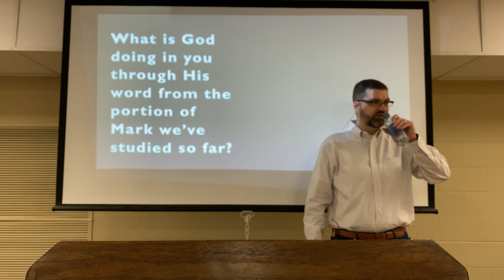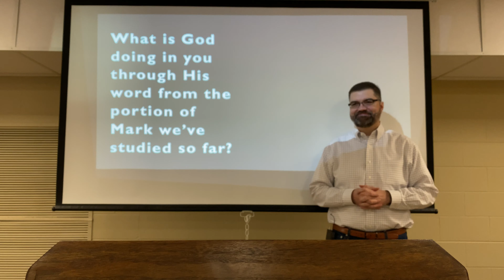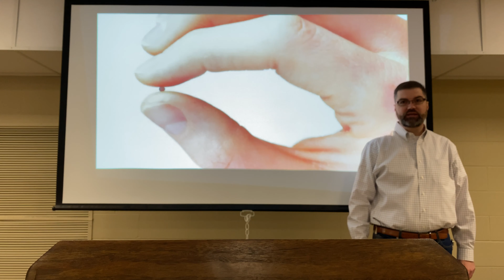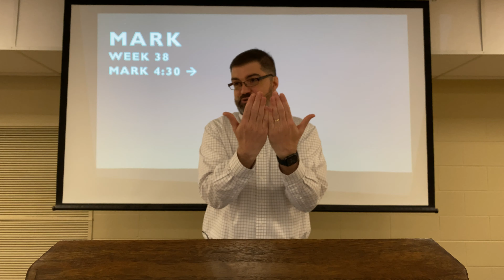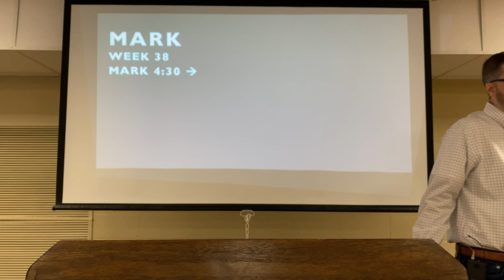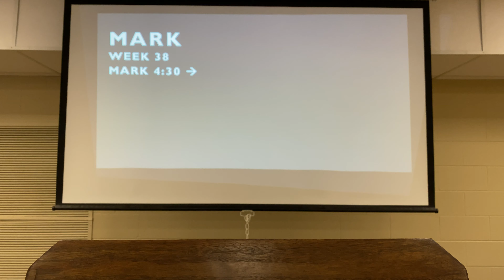Mark, week 38: Mark 4:30 . . .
This lesson was taught by Jim Fleming at the Hixson Campus of Stuart Heights Baptist Church on Sunday, October 13, 2019.

This week we continued our series in the gospel of Mark. The resources (teacher notes, PowerPoint, etc.) for this week have been posted

Video courtesy of Bruce Morgan & Dave Barber.